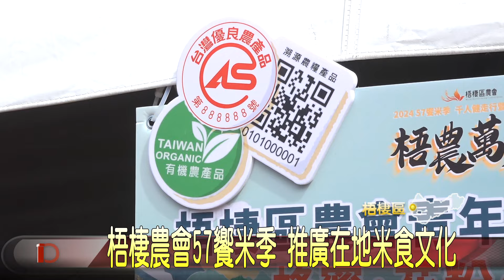梧棲農會57饗米季 推廣在地米食文化-大台中新聞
為推廣在地優質稻米，梧棲區農會這天舉辦57饗米季活動，除了販售各式米糕、米粉等特色米食外，現場還規劃闖關遊戲及青農展售，吸引不少民眾前來共襄盛舉，氣氛是相當熱鬧，市府也希望透過活動舉辦，讓更多人認識在地豐富的米食文化。